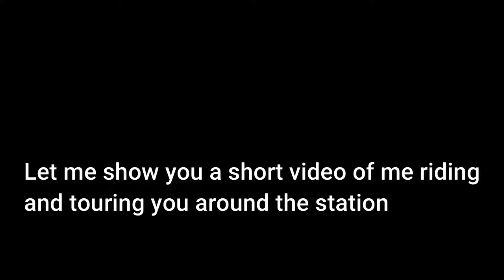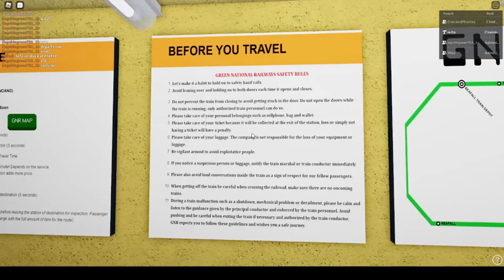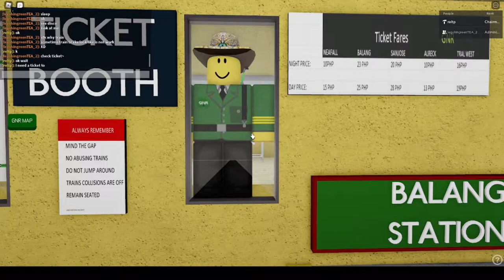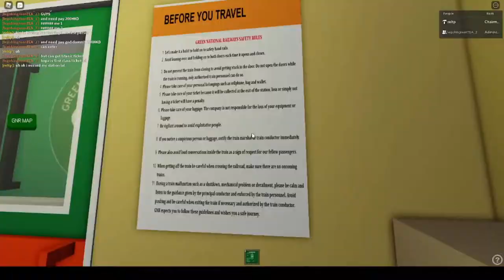GNRST Updates: New Balang/Alreck Station and MAP GUI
A new teleportation update is coming, please bear with us.